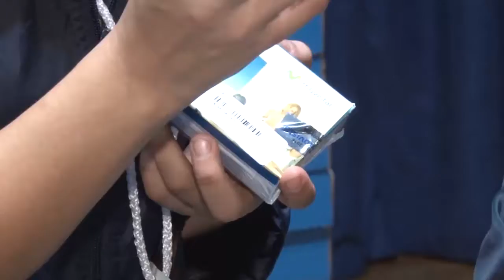NOTIVISION BLOQUE 3 24062016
Intensa fiscalización para prevenir accidentes este fin de semana anunció Carabineros